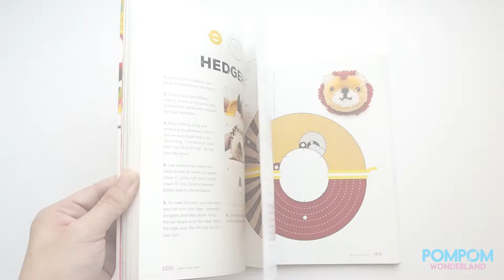DIY Tutorial - How to Make A Pompom Penguin - ポンポンの作り方 - Hướng dẫn làm pompom chim cánh cụt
In this video, I will be showing you how to make a pompom penguin.

Please download the package that includes extra information you will need to know. (safe link, no ads)

Video này có phụ đề tiếng Việt, hãy bật phụ đề khi xem. Video hướng dẫn có đi kèm bộ dữ liệu chứa thông tin hỗ trợ (rất hữu ích) ở dạng file PDF, các bạn hãy tải tại link này

Let’s share your pompom creations with this hashtag
►► NOTE: This design is for personal use only. You can sell items made from this design, provided that they are handmade by yourself in a limited number, and give me credit as the designer. Please use the following line with your item description: "This pompom is designed by Henry Le - Pompom Wonderland"